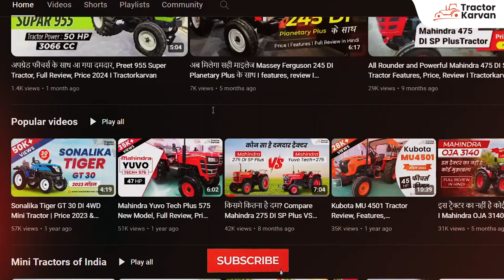Sonalika DI 740 III 2024 Model Full Review I 45 HP with new features I Price I Tractorkarvan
Here is the latest video of Sonalika, the most popular Sonalika DI 740 III model. This tractor comes with advanced technology and excellent features, making it suitable for farming. If you are searching for a great option for your farming, then the Sonalika 740 DI III is the option for you.

👉 Engine Capacity- 42 HP
👉Fuel Capacity- 55 Ltr
👉Gear Speed- 8F+2R
👉Lifting Capacity -2000KG

For full specifications of the Sonalika DI 740 DI III tractor

सोनालीका DI 740 III के सबसे लोकप्रिय मॉडल सोनालीका का नवीनतम वीडियो यहां दिया गया है। यह ट्रैक्टर उन्नत तकनीक और बेहतरीन फीचर्स के साथ आता है, जो इसे खेती के लिए बहुत उपयुक्त बनाता है। अगर आप अपनी खेती के लिए एक बेहतरीन विकल्प की तलाश कर रहे हैं, तो सोनालीका 740 DI III आपके लिए एक बेहतरीन विकल्प है। तो पूरी जानकारी के लिए हमारा पूरा वीडियो देखने में देर न करें और नीचे दिए गए लिंक पर क्लिक करके हमारी वेबसाइट पर जाएँ।

👉 इंजन क्षमता- 42 HP
👉 ईंधन क्षमता- 55 लीटर
👉 गियर स्पीड- 8F+2R
👉 उठाने की क्षमता -2000KG

00:00 - Introduction
01:30- Engine
02:24- Gear Speed
03:26 - Lifting Capacity